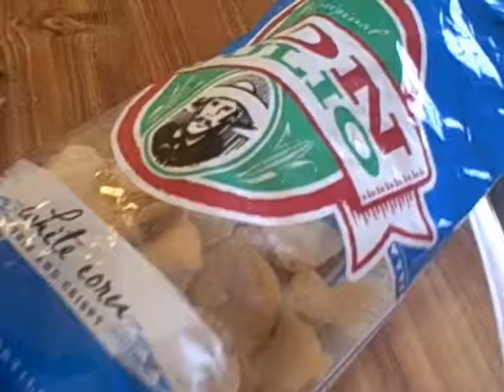Chip Mania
When something precious is taken away from a small latvian boy, the emotions run high. With nothing to lose, the latvian boy charges his oppressor with fierce determination and reckless engagement.
The two take a walk down the backstreets of youth, and only one will make it out alive.